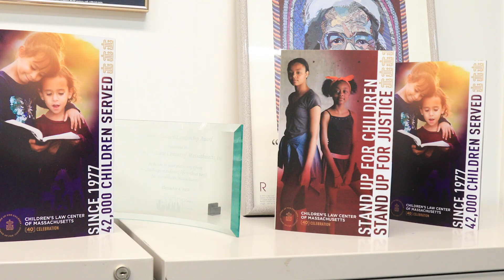Clinics in Action | Child Advocacy Clinic internship with the Children's Law Center of Massachusetts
Through Harvard Law School's Child Advocacy Clinic, students are placed with nonprofit organizations, governmental agencies, juvenile courts, and more, either around the Boston/Cambridge area or around the country.

Here, Mikayla Harvey ’21, a student in HLS’ Child Advocacy Clinic, discusses her work as an educational advocate with the Children’s Law Center in Lynn, Mass.

Camera/Editing: Lorin Granger
Interviews: Kim Wright
Photos: Tony Rinaldo